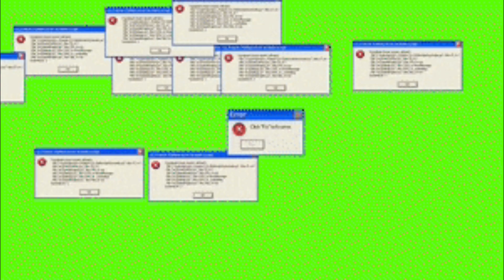SOME BY MI 30 DAYS MIRACLE BUBBLE CLEANSER REVIEW